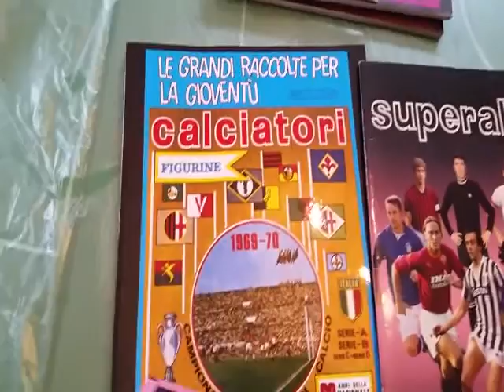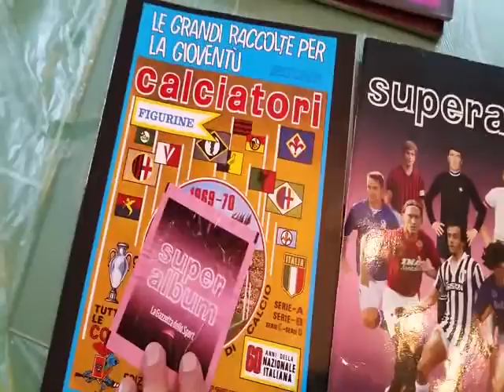PANINI SUPERALBUM GAZZETTA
L'album allegato alla prima seria dei Calciatori Panini pubblicato dalla Gazzetta Dello Sport